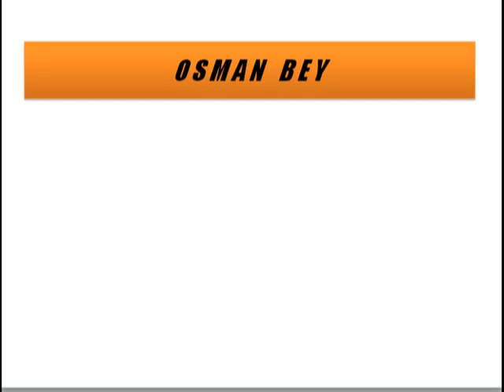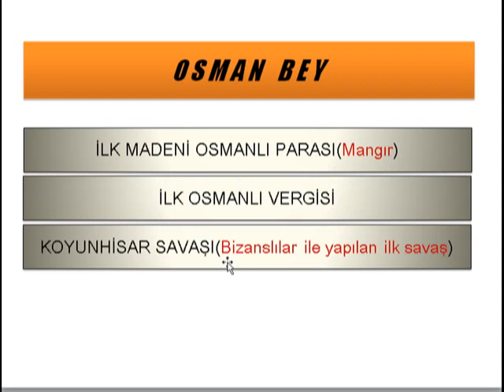osman bey(hafıza teknikleri ile osmanlı-inkılap tarihi)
HAFIZA TEKNİKLERİ İLE 10 GÜNDE OSMANLI VE İNKILAP TARİHİ KONULARINI ÖĞRENEBİLİRSİNİZ.KONU BAŞLIKLARIMIZ adresinde mevcuttur.
AYRINTILI BİLGİ İÇİN: 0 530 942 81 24 diğer videolarımızı sayfamızdan takip edebilirisiniz.